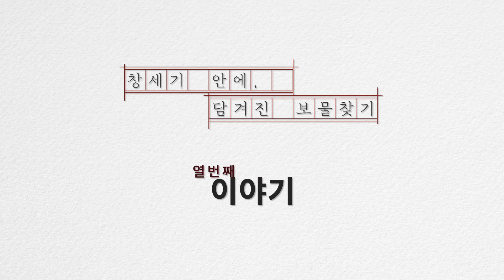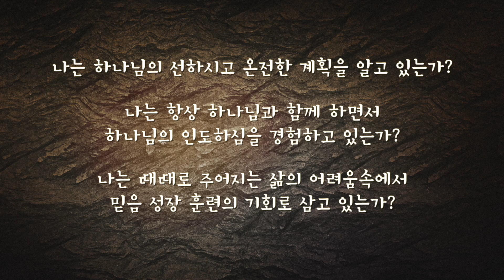'창세기 안에 담겨진 보물' 열번째 이야기 2021.6.28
이성철 담임 목사님의 SC 성경이야기
 '창세기 안에 담겨진 보물'

찬양 - 김진영 형제
건반 - 김현지 자매

매주 월요일 오전 10시 업로드 됩니다.

배경음악
크리스찬 BGM